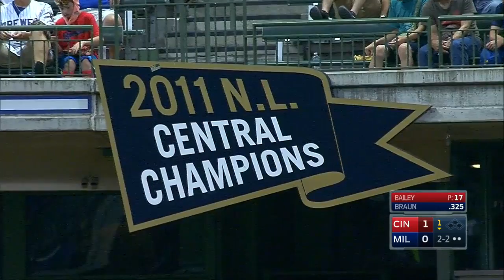CIN AT MIL - August 13, 2016